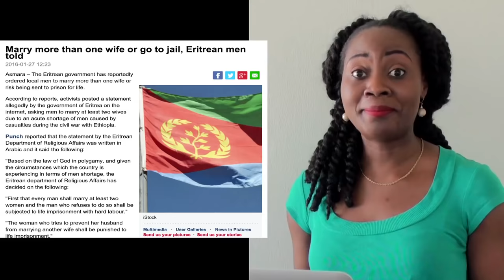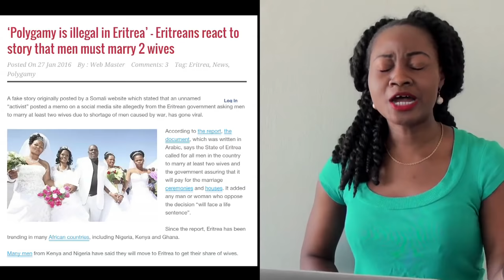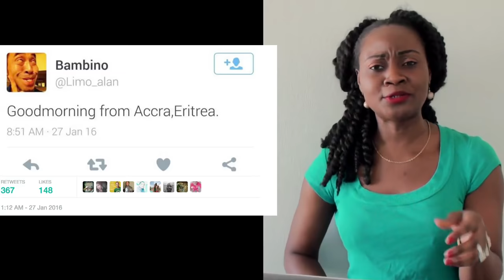Before You Move To Eritrea To Marry Two Wives